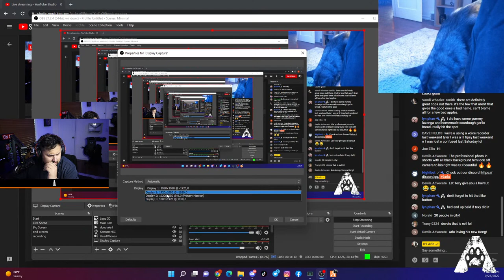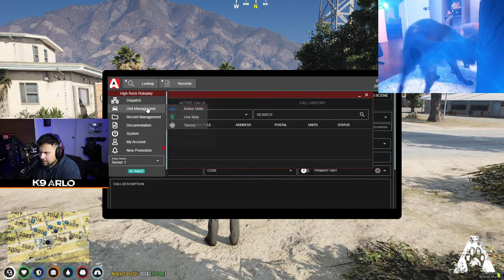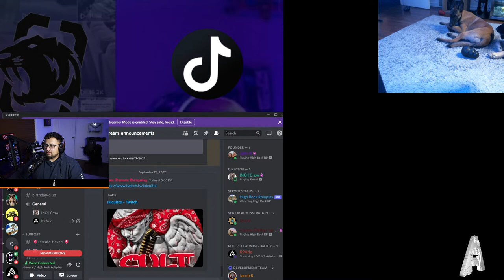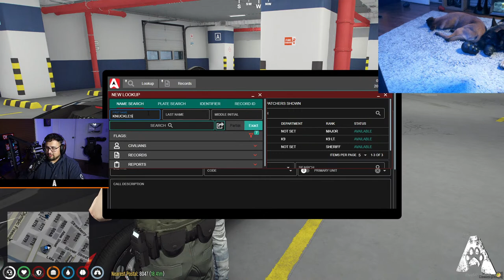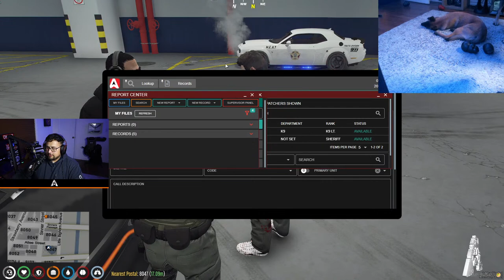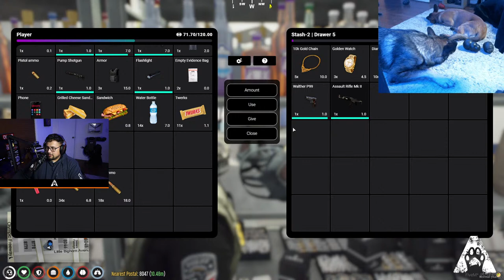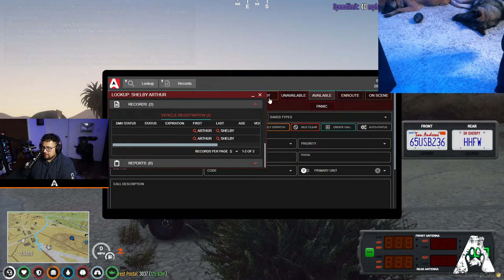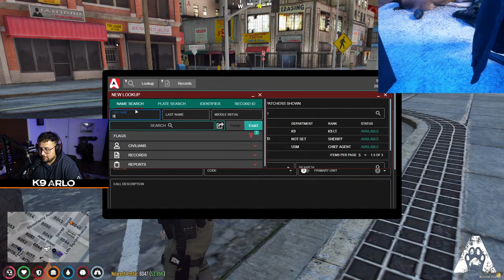LIVE: K9 Arlo Is Actually In A VIDEO GAME! Watch Him Take Down CRIME!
We now have memberships available for our community!! Hit the join button on my channel and you can pay a monthly fee for perks! It helps support us and the stream!

You can still donate to K9s of Valor to get K9s vested!!

Check out some of the non-profits we work with!
Project K9 Hero
K9s of Valor
Gold Star Families
Wear Blue
Relay for Life (Thurston County)